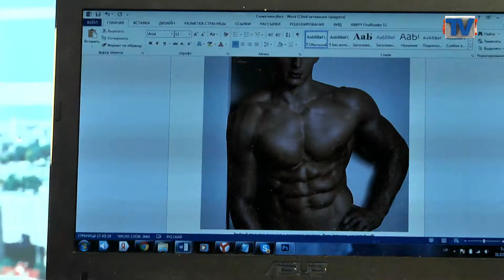Шоу “Ранок на сніданок”. 31.03.15р.